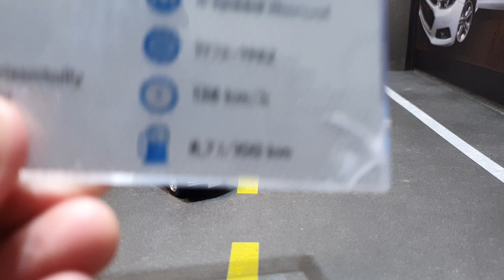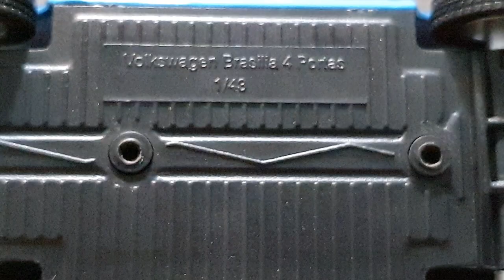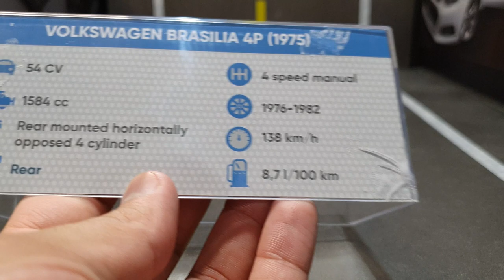A lendária Brasília de 5 portas.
Instagram do nosso canal.